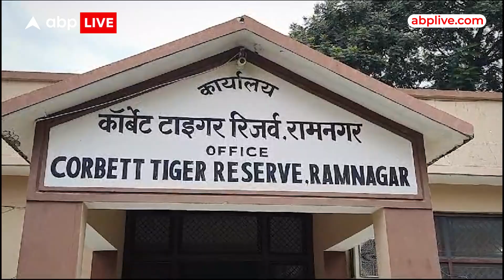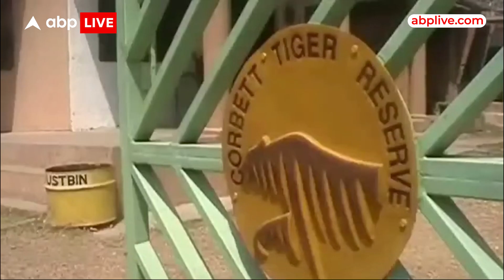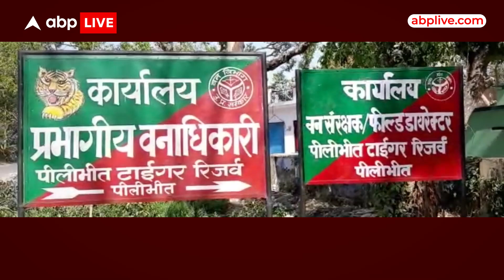India में शेरों की तादात बढ़ना खुशी की बात लेकिन आम आदमी के लिए पैदा हो गया है खतरा...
News: देश में शेरों की आबादी बढ़ रही है...ये खुशी की बात है...बढ़नी भी चाहिए..लेकिन ये बाघ लोगों के लिए खतरा भी बन गए हैं..शेरों ने जंगल छोड़ खेतों की तरफ रुख कर लिया है...उत्तर प्रदेश से लेकर उत्तराखंड तक दहशत है..हालात ये हो गए हैं...कि स्कूली बच्चों को भी फॉरेस्ट रेंजर...स्कूल छोड़ने जाते हैं...उन्हें सिक्योरिटी कवर देते हैं. लेकिन एक सवाल है...जो पूछना जरूरी है...आखिर बाघ अपना घर क्यों छोड़ रहे हैं ? ऐसा क्या हुआ कि बाघों को खेतों में डेरा डालना पड़ा...और क्यों गांव के लोग बड़ी संख्या में शेरों का शिकार बन रहे हैं...